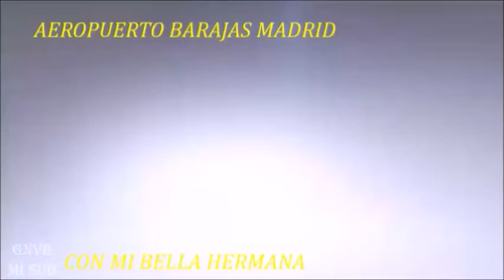AEROPUERTO BARAJAS MADRID ESPAÑA, ecuatorianos por el Mundo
Una visita a la familia que migro hace años en busca de días mejores por Europa donde se radicaron muchos compatriotas, por falta de trabajo en el Ecuador, salieron separándose del núcleo familiar dejando tristeza en cada hogar a sus padres, recogiendo una historia de muchos compatriotas